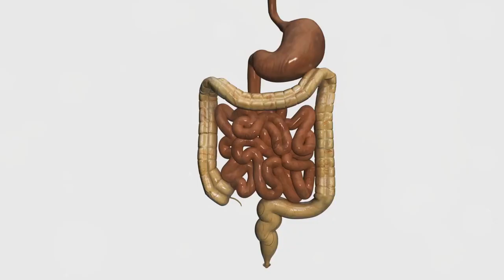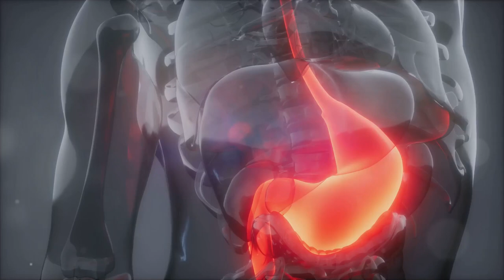The ULTIMATE Digestive Health Guide (Simplified)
Discover the secrets to a healthy gut and optimal digestion.

This comprehensive guide explores the digestive process, the importance of the gut microbiome, and the benefits of incorporating probiotic foods into your diet.

Learn about the role of dietary fiber in supporting digestive health and discover effective digestive support strategies. Understand common digestive issues and explore the potential benefits of digestive enzymes.

This video offers practical tips and valuable insights for improving your overall gut health and well-being.